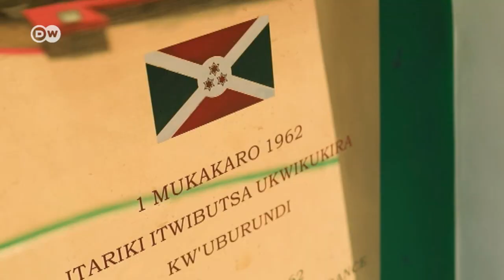Mji wangu Bujumbura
Ukiwa uko katika fukwe za Ziwa Tanganyika, Mji Mkuu wa Burundi Bujumbura ni mzuri na una sehemu nyingi za kupumzika na kujivinjari. Mwimbaji wa Burundi Monna Walda Kaneza — AKA Mo'W Kanzie — anatuonyesha mazuri ya mji wake wa nyumbani.